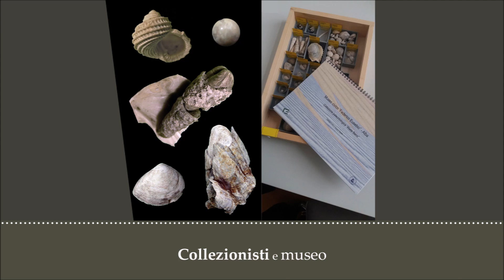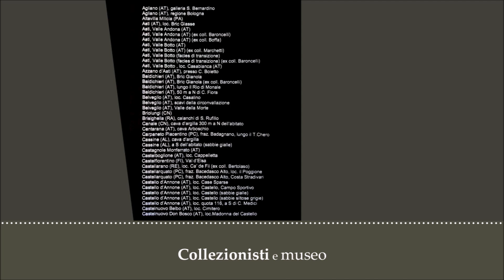QUANDO I COLLEZIONISTI INCONTRANO IL MUSEO - Vivere il Museo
Ultimo appuntamento in compagnia del conservatore del Museo Civico "Federico Eusebio" di Alba, Giovanni Repetto che oggi rende onore a sei collezionisti piemontesi che hanno deciso di conferire interamente le loro collezioni al Museo: Luigi Morra, Fernando Voerzio, Abele Berni, Ezio Franchino, Ippolito Bentivoglio e Lorenzo Mariano Gallo.